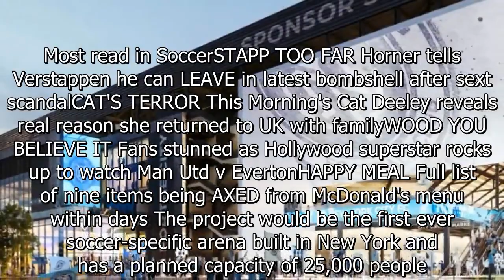Inside amazing 'Cube' stadium with 7-storey front door for Lampard's old club